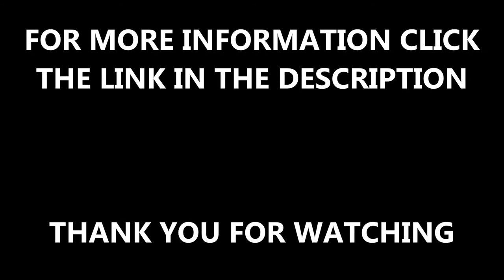Water Based Tennis Courts Acrylic Painting Installation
Water Based Tennis Courts Acrylic Painting Installation This video outlines the various different processes for having a tennis court completely resurfaced. We offer a huge selection of different designs and specifications allowing for you to have complete control over your facility. If you have any colour schemes that you need to fit, we can design the tennis court around it. Check out this link for more details on the installation process.

The paint that we use is fitted with an aggregate the gives the facility an anti slip property. This ensures that the overall quality of the facility is heightened after the painting has been completed. This also greatly improves the overall playing and safety characteristics of the facility. We highly recommend that with the construction of any sports facility that you set up a maintenance plan to ensure that the quality of the facility doesn't falter!

Check out this playlist for more details regarding the different processes and specifications that we have on offer. it will show tennis surfaces and marking being installed onto them.

Water Based Tennis Courts Acrylic Painting Installation - Thank you very much for watching the video, if you have any more questions please use the comment section below and we will answer them as soon as we can. If you enjoyed the video it would be greatly appreciated if you liked and shared it out around.